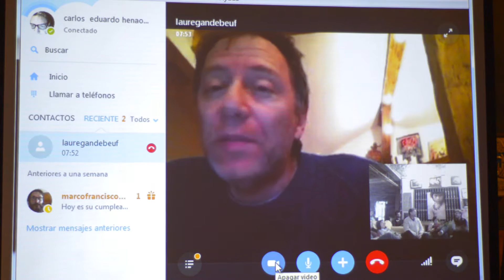Cine y gastronomía 2015